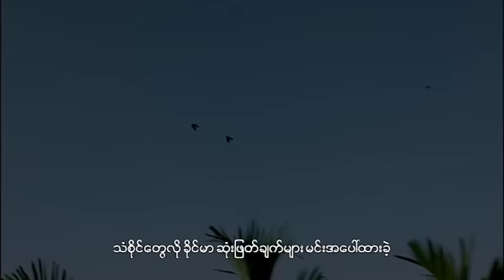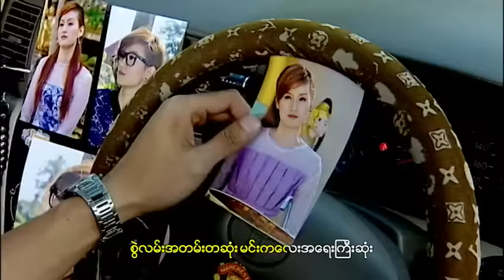ုKyaw Zin Thike - Lat Pike Phoe Ma Phyit Naing Par(ေက်ာ္ဇင္သိုက္ - လက္ပို္က္ၾကည့္ဖို႔မျဖစ္ႏိုင္ပါ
Song Name - Lat Pike Phoe Ma Phyit Naing Par(လက္ပုိက္ၾကည့္ဖုိ ့မျဖစ္ႏုိင္ပါ)
Vocal - Kyaw Zin Thike (ေက်ာ္ဇင္သုိက္)
Composer - ေသာ္ဒီေဝ
Band -Zaw Hlaing Myint (Rose Of Sharon)